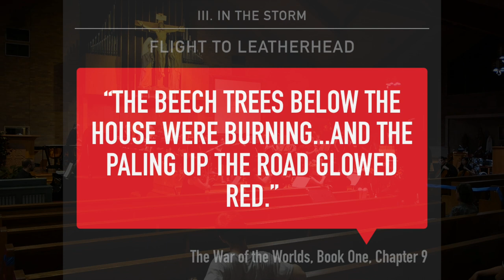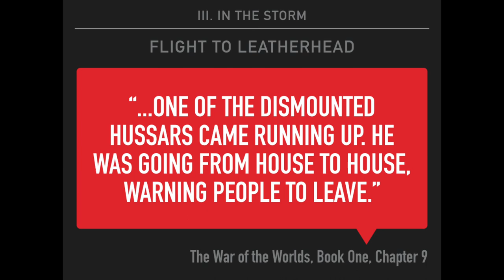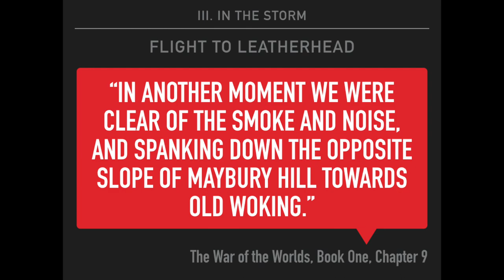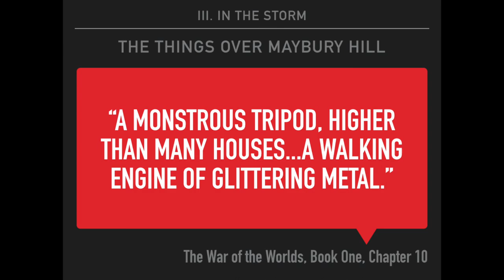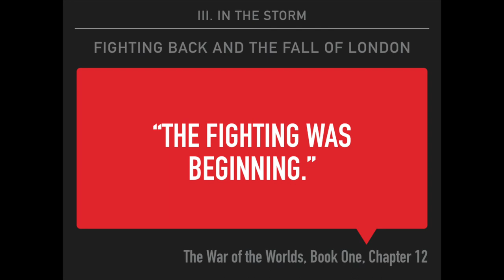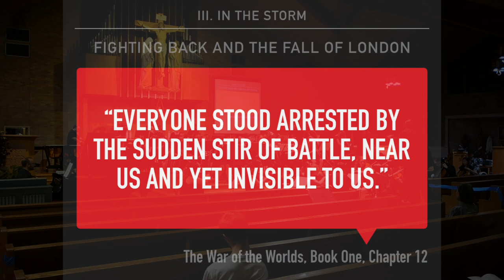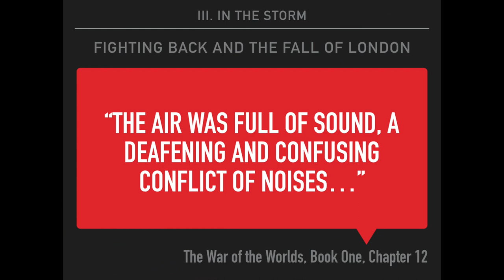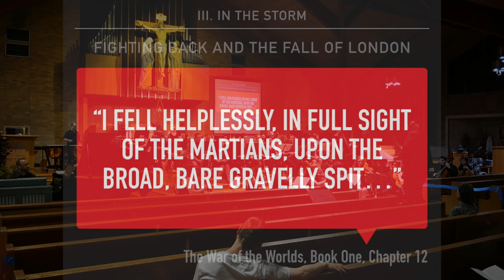Symphony No. 1 "The War of the Worlds" - III. In the Storm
III. In the Storm
- Flight to Leatherhead
- The Things Over Maybury Hill
- Fighting Back and the Fall of London

Taylor A. Goodson, composer

Based on the novel by H. G. Wells

FEA Symphony
Nate White, director